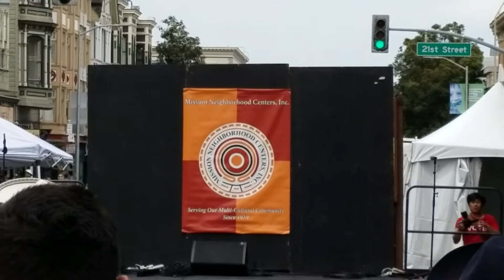Mariachi SF Mission Cinco de Mayo 2018